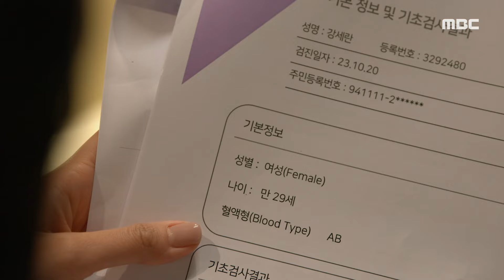[세 번째 결혼] ＂세란이가 AB형이었던가＂ 오세영 몰래 증거를 찾다 건강검진 결과지를 보게 된 오승아, MBC 240207 방송